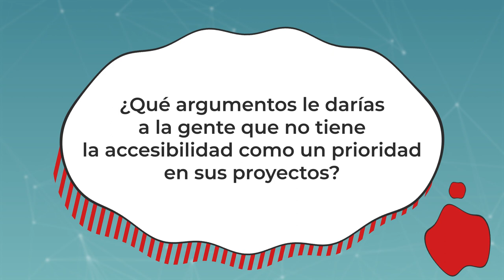Entrevista a Eva Marco - Commit Conf 2023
Pregunta 1:

Al pensar en accesibilidad, siempre pensamos en las personas con discapacidades permanentes. ¿Nos olvidamos a alguien?

Pregunta 2:

¿Por qué se nos olvida la accesibilidad?

Pregunta 3:
¿Cuáles son los principios de la accesibilidad?

Pregunta 4:

¿Qué argumentos le darías a la gente que no tiene la accesibilidad como una prioridad en sus proyectos?